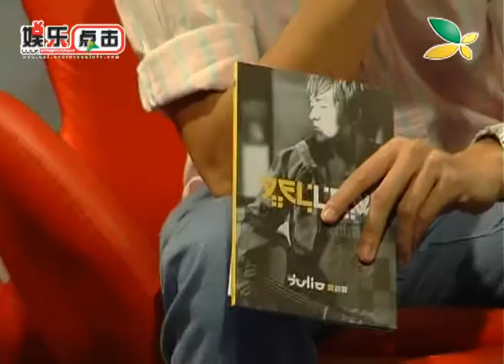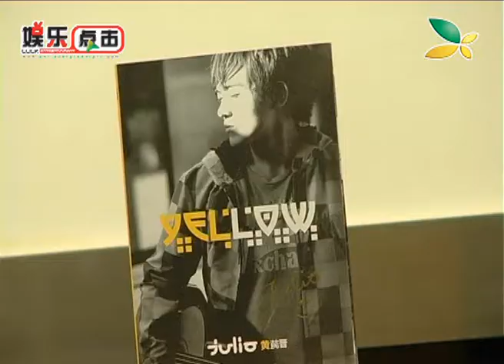常青台：Julio黄苠晋《Yellow》新闻发布会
大马乐坛再添新丁，black box star推出首位唱创歌手Julio黄苠晋。在9月8号举行的Julio黄苠晋首张EP《Yellow》的新闻发布会上，Julio表示，可以顺利发行专辑要感谢很多协助他的人。曾经参加过2008 Astro新秀大赛的Julio，虽然不是冠军得主，不过Julio希望在将来的音乐路上可以爬上冠军的位置。制作人管启源老师被邀请上台，阿管老师说，Julio在制作专辑方面非常龟毛，不过Julio解释只是想呈献最好的部分给大家。